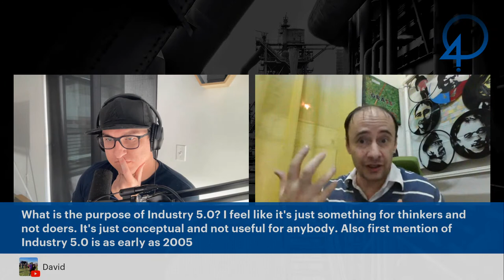Interview with Michael Rada - Industry 5.0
Join us every week where we answer your questions on Industry 4.0, IIoT, and digital transformation.